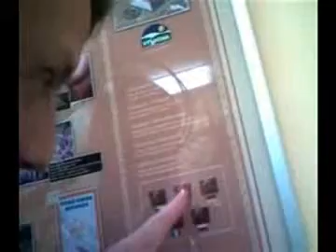Ríša - Zavřeli mne v muzeu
Natáčel jsem v muzeu, po zavírací době. Jenom ten hlídač mě odhalil ...